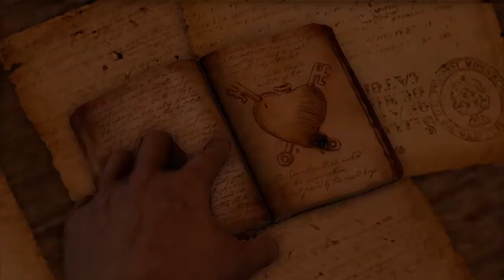Uncharted™: The Nathan Drake Collectionpart6